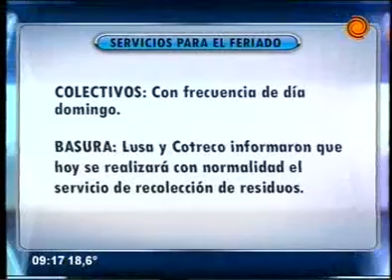cronograma de servicios 04 02 2014